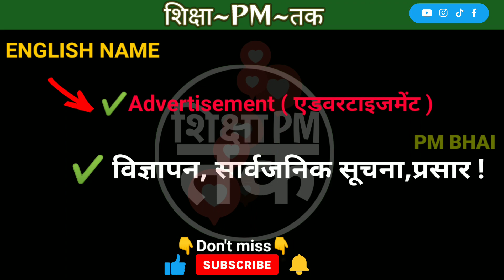Advertisement meaning in hindi || Advertisement ka matlab kya hota hai || Spoken English | शिक्षा~Pm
Advertisement meaning in hindi || Advertisement ka matlab kya hota hai || Spoken English | शिक्षा_PM_तक

🔹ather sharching trending topics social media 🔹

shorts
free fire
free fire India
cricket
world cup
tranding shorts
reels
insta reels
asian games
shorav johshi
mr Indian hacker
carezy xyz
crezy xyz
amit bhai
ajjubhai
gaming
tacno gamer
Virat Kohli
k Rahul
Rohit
Ms dhoni
ipl